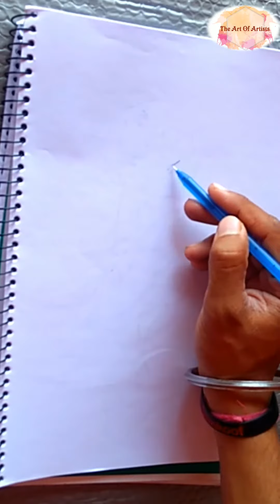শুভ নববর্ষ |১৪২৮ |Drawing of Lord Siva| Siva tandav drawing | The art of artists | Subhajit Lo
Material used -
Paper - Camlin  spiral notebook 57 gsm
pen - Ball pen (use & throw)